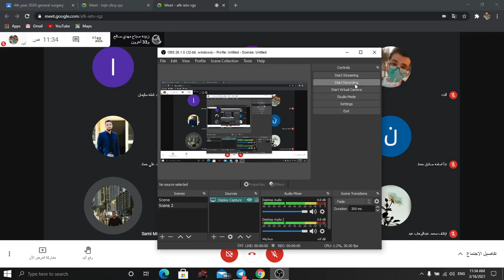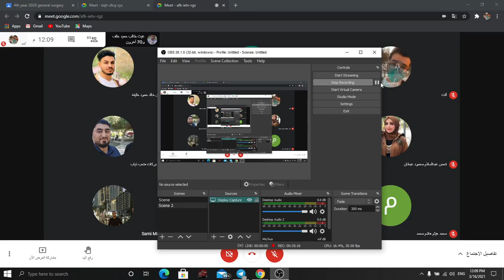Internal medicine (Cardiology) 3/ Dr.Sami